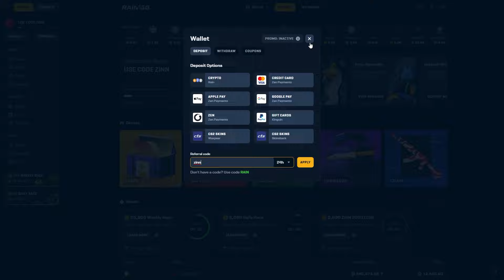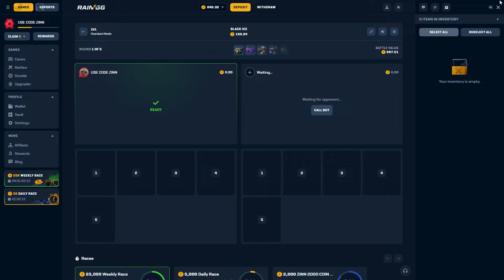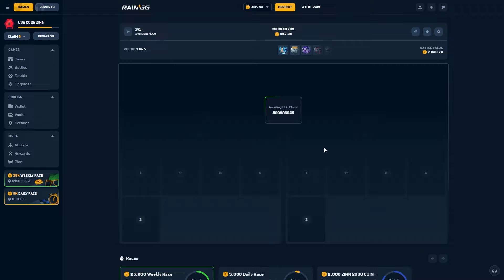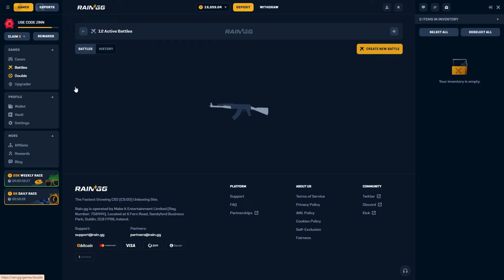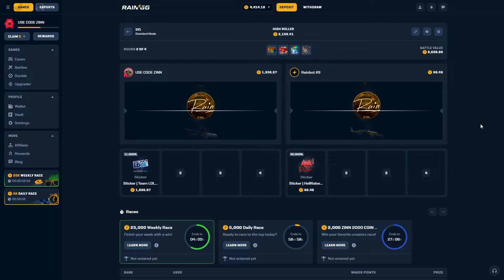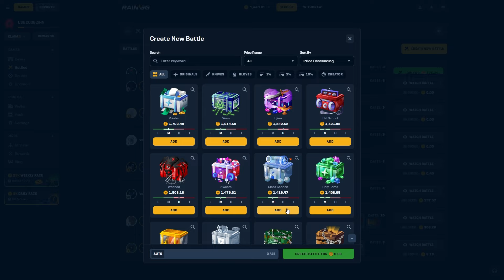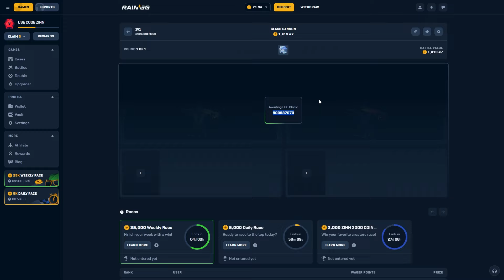RAINGG 12000$ HUGE PROFIT WITH LOW BALANCE | RAINGG PROMO CODE 2024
💫 Get 3 Free Cases and a 5% Deposit Bonus! 💫

🎁 Unlock exciting opportunities with free cases and bonuses today!

⚡ Huge Competitions and Rewards Await You!

🎥 ABOUT THIS VIDEO:
In this thrilling video, I took on an intense $500 case battle and walked away with massive rewards! This high-stakes battle was full of action, excitement, and bold strategies that led to an incredible payout. Watch as I guide you on how to maximize your chances, dominate case battles, and chase rare skins in 2024.

Will you be the next to secure the jackpot? Watch now to experience the ultimate case battle adventure filled with rare items, big wins, and unforgettable moments!